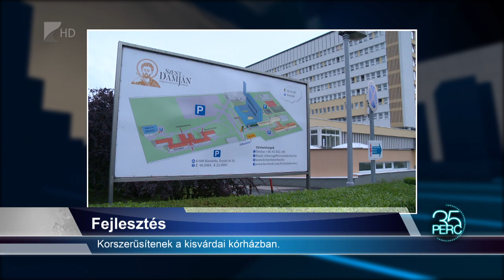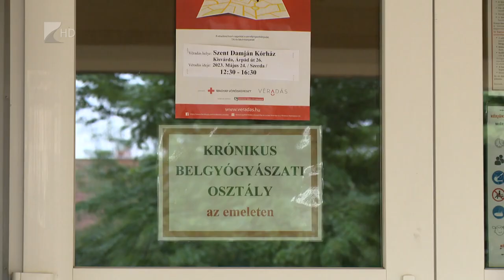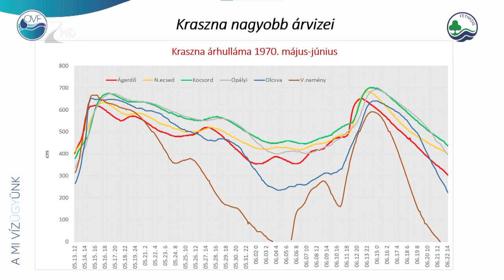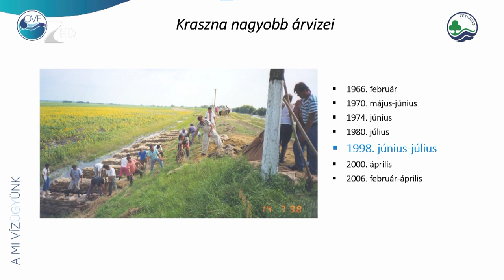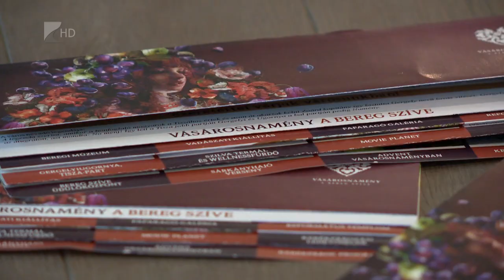35 perc - 2023.05.29.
Témák:

1. Fejlesztés – Korszerűsítenek a kisvárdai kórházban.
2. Pünkösd – Az egyházi év harmadik főünnepe.
3. Töltésfejlesztés – Zajlanak a munkák a Kraszna védvonalán.